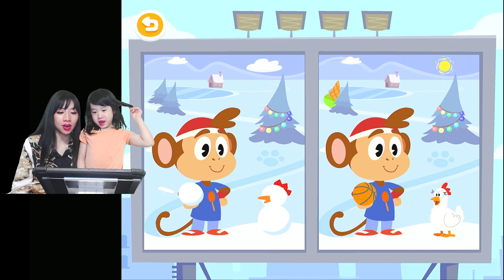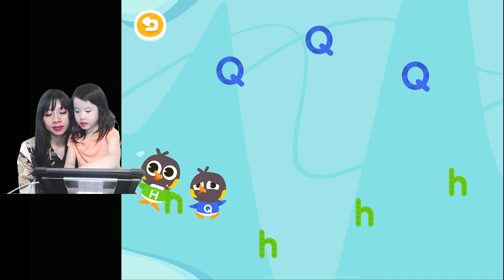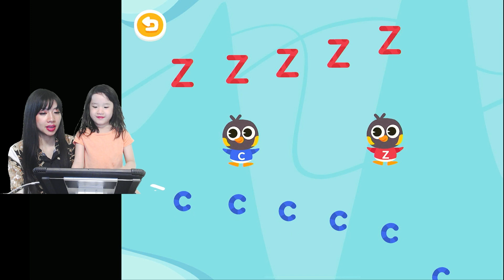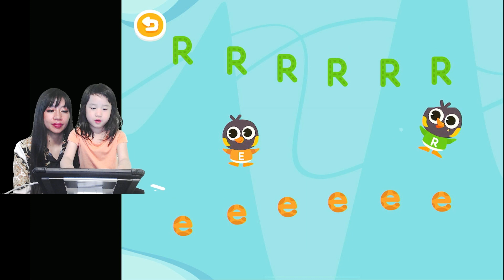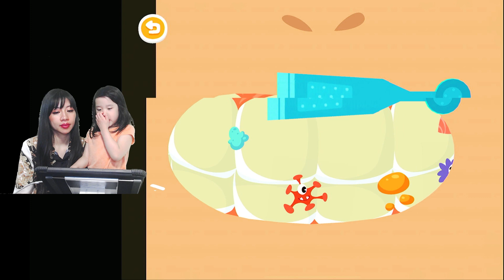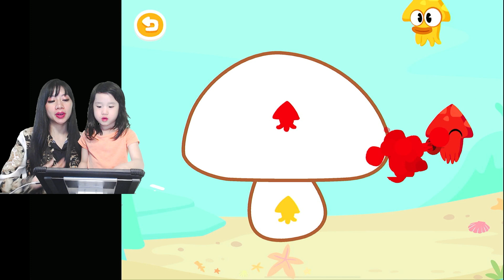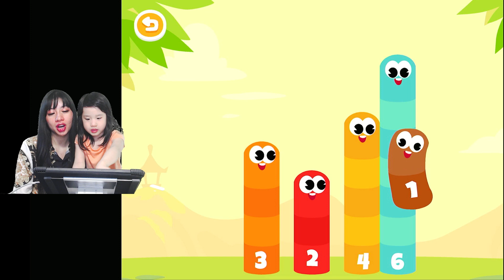Dr Panda | Learn matching and 123s singing with Ella and Mommy | EP3 | Fun learning videos for kids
We are learning with the Dr. Panda app. In this episode, Ella learns about matching pictures, letters, colors, and 123s.

Hope you enjoy learning with Ella and her Mommy.